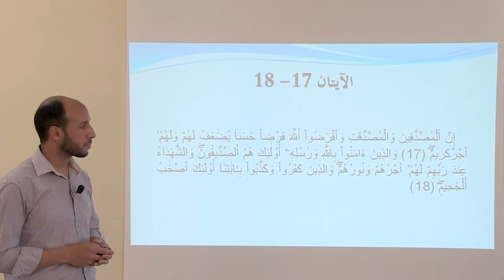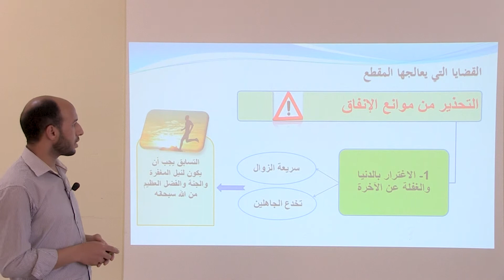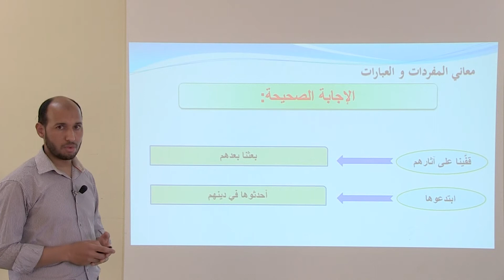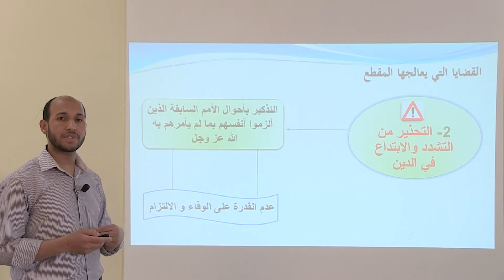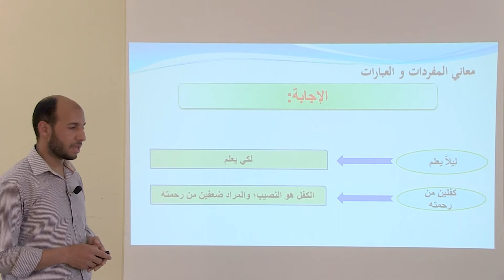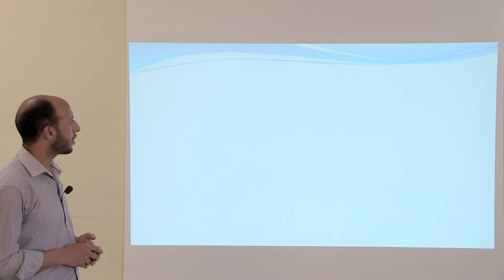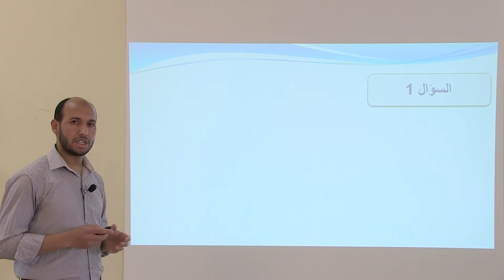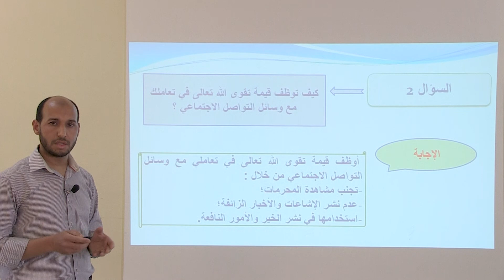مراجعة سورة الحديد (الحصة الثانية)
السنة الثالثة ثانوي إعدادي
مادة التربية الاسلامية
 تقديم : ذ. يونس اليماني